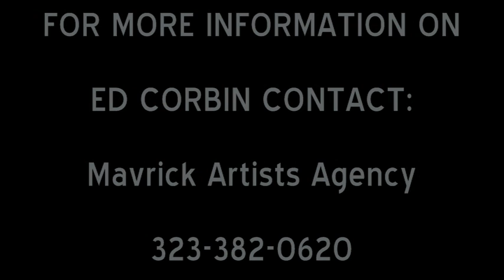Ed Corbin Demo Reel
Ed Corbin's 2009 Demo Reel TV and Movies features